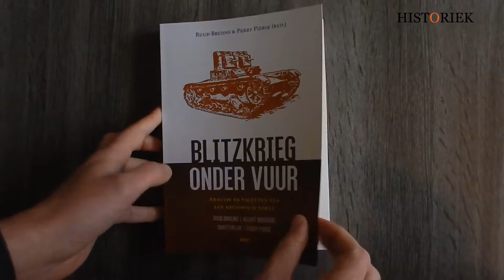Blitzkrieg onder vuur. Analyse en facetten van een historisch debat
Geschiedenis staat nooit stil. Dat geldt ook voor het historische debat. In toenemende mate, vooral sinds het verschijnen van de studie van Karl-Heinz Frieser, Blitzkrieg-Legende, maar ook recenter, staat ook het verschijnsel Bliztkrieg ter discussie.